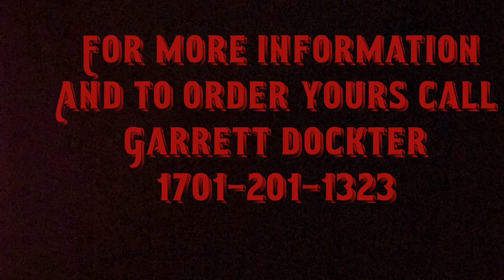bunk cleaner, "the original belt design" Rocking Ten Welding & Fab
Bunk cleaner, durable, all plate design, no break no worry first of its kind Rocking 10 welding and fabricating